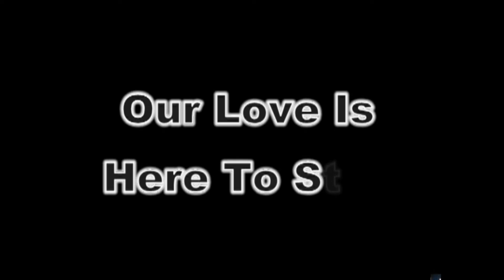" Our Love Is Here To Stay "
Great Songwriters / George & Ira Gershwin

"Love Is Here to Stay" was first performed by Kenny Baker in The Goldwyn Follies but became popular when it was sung by Gene Kelly to Leslie Caron in the film An American in Paris (1951).[1] The song appeared in Forget Paris (1995) and Manhattan (1979). It can also be heard in the film When Harry Met Sally... (1989) sung by Louis Armstrong and Ella Fitzgerald.[2]
An instrumental version of the song is heard in an episode of TV's The Honeymooners when Alice turns to Ralph and says: "I loved you ever since the day I walked in your bus and you shortchanged me."[3]

The song is also used in the musical The 1940's Radio Hour;[4] however, it was not included in the 2015 Broadway musical An American in Paris.[5]

"Love Is Here to Stay" was the last musical composition George Gershwin completed before his death on July 11, 1937. Ira Gershwin wrote the lyrics after George's death as a tribute to his brother. Although George had not written a verse for the song, he did have an idea for it that both Ira and pianist Oscar Levant had heard before his death. When a verse was needed, Ira and Levant recalled what George had in mind. Composer Vernon Duke reconstructed the music for the verse at the beginning of the song.[1][6] Originally titled "It's Here to Stay" and then "Our Love Is Here to Stay," the song was finally published as "Love Is Here to Stay." Ira Gershwin said that for years he wanted to change the song's name back to "Our Love Is Here to Stay," but he felt it wouldn't be right since the song had already become a standard.[6]

Ira Gershwin recalled, "So little footage was given to 'Love Is Here to Stay' — I think only one refrain — that it meant little in The Goldwyn Follies."[1] Oscar Levant remembers the producer for the film calling Gershwin into a conference one afternoon and insisting that he play the entire score for a panel of attendees. The experience infuriated George, who thought that he had progressed past this stage in his career as a composer.[7] S. N. Behrman visited Gershwin a few days before he died and wrote that George told him, "I had to live for this — that Sam Goldwyn should say to me, 'Why don't you write hits like Irving Berlin?'"[8]